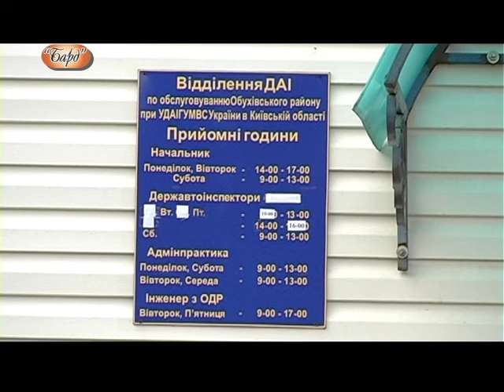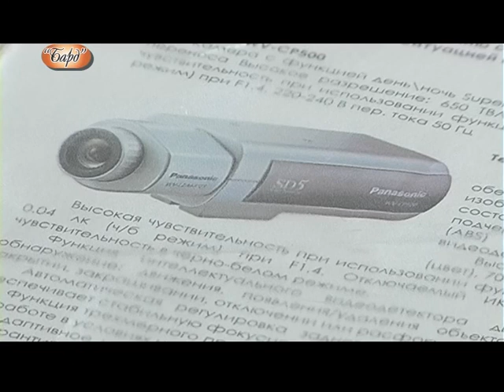ДЕНЬ ПРАЦІВНИКІВ ДАІ